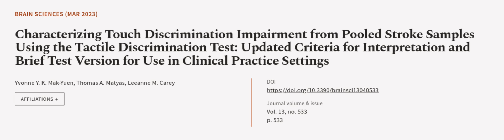Characterizing Touch Discrimination Impairment from Pooled Stroke Samples Using the T... | RTCL.TV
### Keywords ###

### Article Attribution ###
Title: Characterizing Touch Discrimination Impairment from Pooled Stroke Samples Using the Tactile Discrimination Test: Updated Criteria for Interpretation and Brief Test Version for Use in Clinical Practice Settings
Authors: Yvonne Y. K. Mak-Yuen, Thomas A. Matyas ,and Leeanne M. Carey
Publisher: MDPI AG
DOI: 10.3390/brainsci13040533

### Video Timestamps ###
0:00:00 - Summary
0:00:56 - Title
0:01:02 - Outro
0:01:07 - End